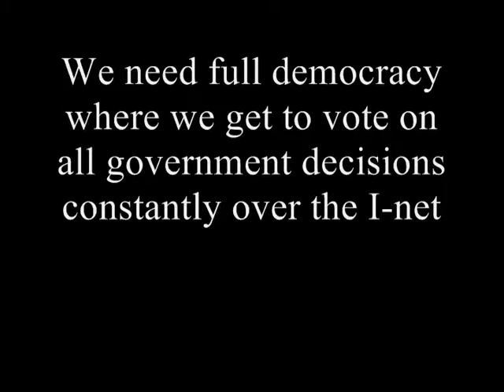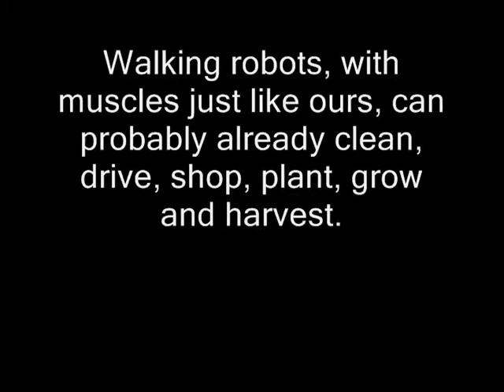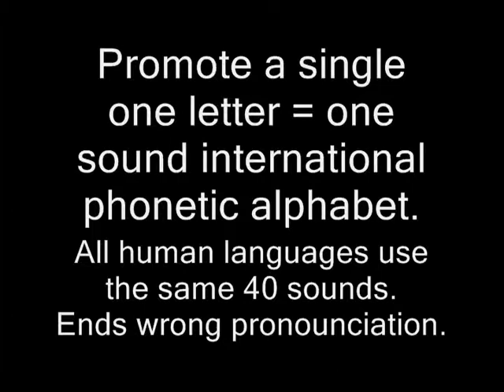Sourpuss - Ted Huntington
Song 25 "Sourpuss"
from Ted Huntington's 2010 recordings "Freedom of Speech"